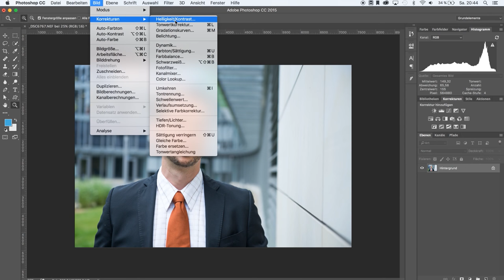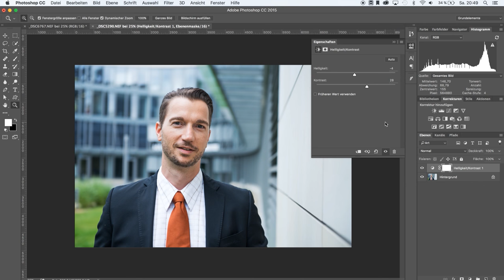HELLIGKEIT & KONTRAST EBENEN | 30 SEKUNDEN PHOTOSHOP | TUTORIAL DEUTSCH | #63